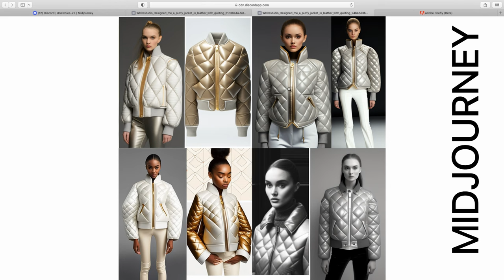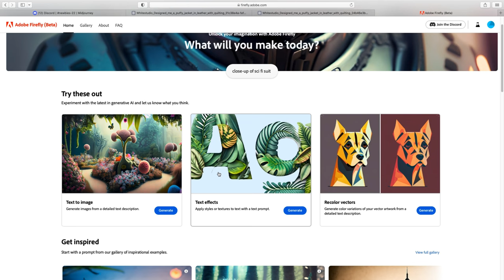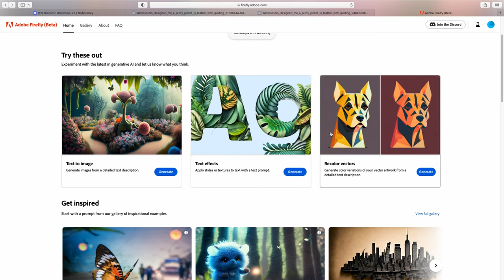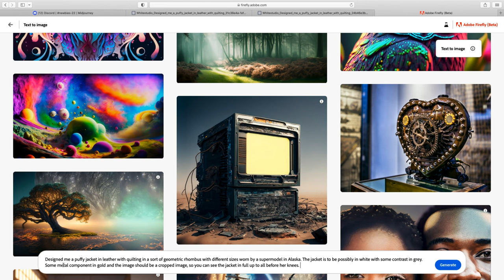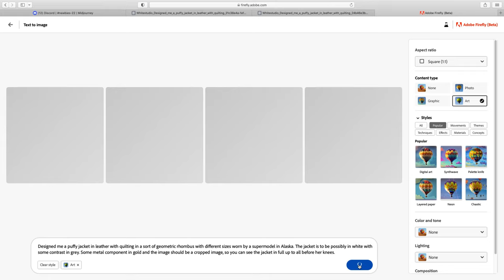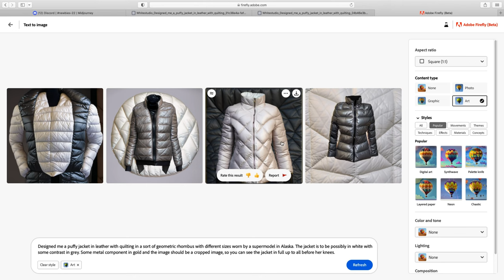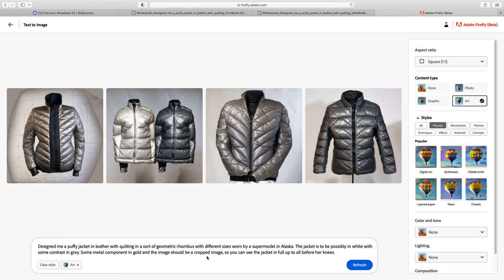Midjourney VS Firefly, AI applied to fashion design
Building your fashion brand embracing AI.
This episode focuses entirely on Midjourney and Firefly, highlighting the interesting differences between the two AI to explore their capabilities. Additionally, it's worth noting that Firefly is currently in its beta version, and once the vision becomes official, it is expected to take off in a big way. In this video, I have evaluated both AI technologies using the same criteria or prompt to compare and reveal the results.

In addition you could explore, if you want know more about Daniele Bardis

This is a list of the initial 30 episodes we are working on, please let us know if there is something you would like us to specifically talk about?

Episode 1:
the ABC of fashion, designing, techniques used, design software, and other programs you might need to use to amplify your design.

Episode 2:
how fashion has really changed, which kind of tricks we use today to speed up the process and where does AI fit in?

Episode 3:
Your identity and things, you need to know before you start to design: understand who you are, your vision; understand what kind of identity and DNA, you want to express with your brand and where you want it to sit?

Episode 4:
Software: The necessary software are you need to know and be able to use.

Episode 5:
3-D design, and what is it for and where it can really help.

Episode 6:
Creating mood boards, searching for trends, your target market and choosing the right products.

Episode 7:
The equipment you need to have, or borrow, be able to understand to produce good imagery for your brand.

Episode 8:
Styling a photo shoot

Episode 9:
e-commerce

Episode 10:
Trade show buyers showrooms ETC

Episode 11:
Media

Episode 12:
SEO website and visibility

Episode 13:
Engaging your audience, customers and buyers.

Episode 14:
Product development

Episode 15:
Pattern cutting digital and manual

Episode 16:
Production

Episode 17:
Distribution

Episode 18:
Presentation and brand imagery

Episode 19:
Create your own team

Episode 20:
Finding factories, artisans and manufacturers for your products and potential alternatives.

Episode 21:
Designing couture and customs

Episode 22:
Designing prêt-à-porter

Episode 23:
Designing accessories

Episode 24:
The difference between getting an education from a university and choosing to become a fashion designer by educating yourself.

Episode 25:
Dressing celebrities and the value vs the cost.

Episode 26:
Growing your existing identity DNA as a fashion designer and brand, identifying your silhouette and signature detail.

Episode 27:
Sustainability

Episode 28:
Why your brand is better than other people and why would they choose you, knowing and valuing your uniqueness?

Episode 29:
Creating a business plan for startups, to gain finance and more.

Episode 30:
Competitions for fashion designers